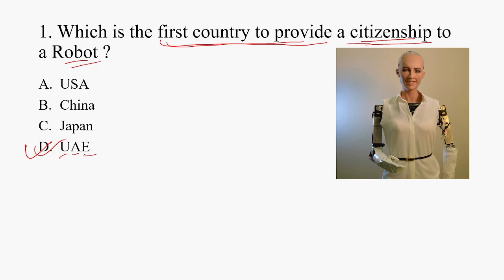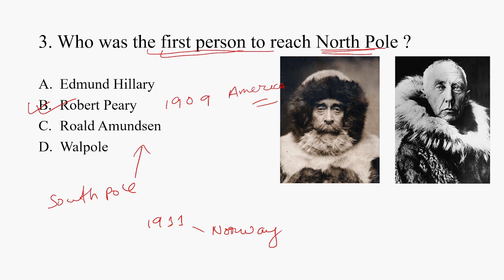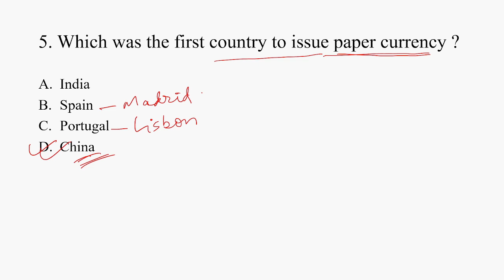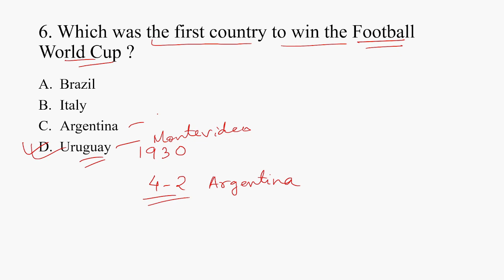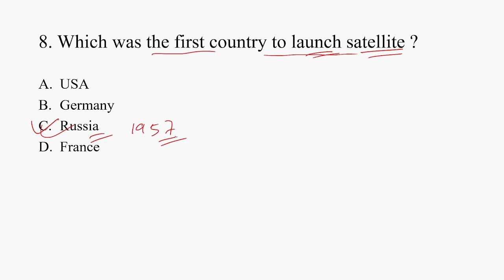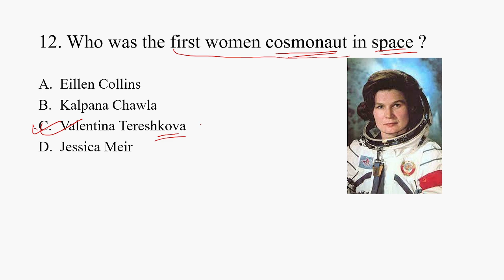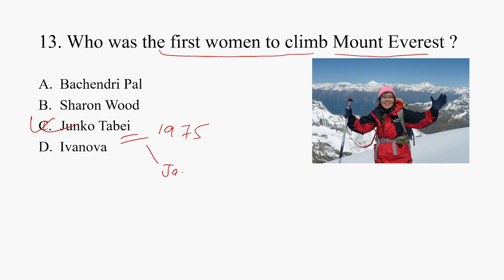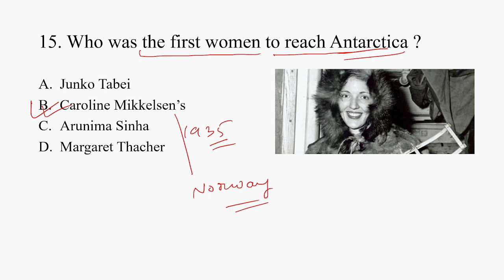Firsts in the World || DHS/Assam Direct Recruitment/ All other Competitive Exams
In this video we have discussed about some important events in the world. These type of questions are frequently asked in all type of competitive exams.
The first country to provide a citizenship to a Robot UAE
The first person to conduct a spacewalk Alexei Leonov